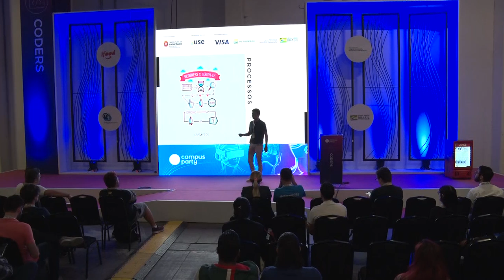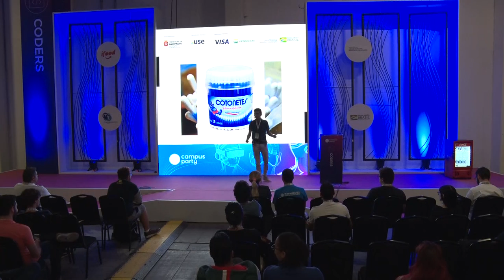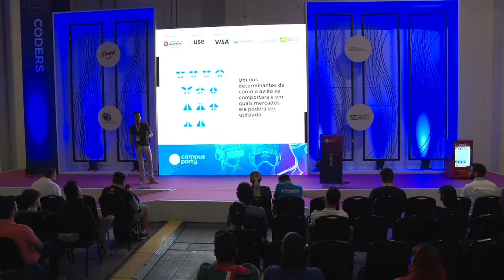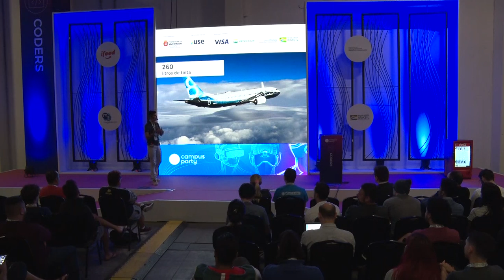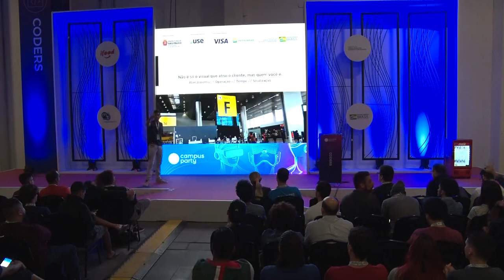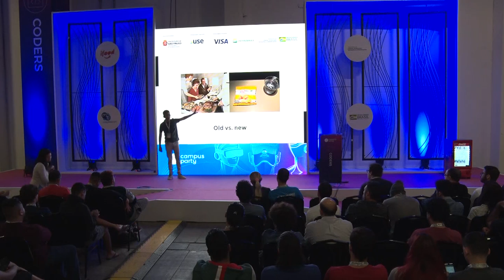CPBR12 - Comunica que voa! - Coders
Palco: Coders

Data: 13/02/2019

Horário: 12h a 12h45

Título: Comunica que voa!

Descrição:
Comunicar sempre esteve no sangue dos humanos e nos ares, alçando novos voos. Mas como o fato de comunicar impacta a aviação? A integração entre o desenvolvimento de gestão de marca, aeroportos e aeronaves sempre esteve envolto em um dos principais tópicos que regem a sociedade no século XXI, a eficácia de uma boa comunicação. Na palestra levantaremos as novidades que o mercado apresenta ao mundo no segmento da publicidade e do design, e como as empresas estão se adaptando a um visual cada vez mais simples, mas que fale por si só. Não são apenas adaptações, é o início de uma nova era do design aeronáutico!

Palestrante: Igor Ferreira
Formado em Técnico em Multimídia pelo IFRN e atualmente cursa Comunicação Social - Publicidade e Propaganda pela UFRN. É Agente de Atendimento na Aviação Civil, Microsoft Student Partner LATAM desde 2015, além de desenvolver projetos e pesquisas na linha de branding e aviação. Também é palestrante de eventos de diversos portes, como a Campus Party Brasil. É gerenciador da marca IGO, Plane Spotter, amante da aviação comercial e astronomia. Busca em cada uma dessas áreas inspirações e na vida ignições que leve a sonhos mais altos.